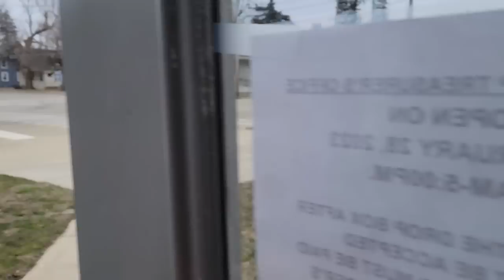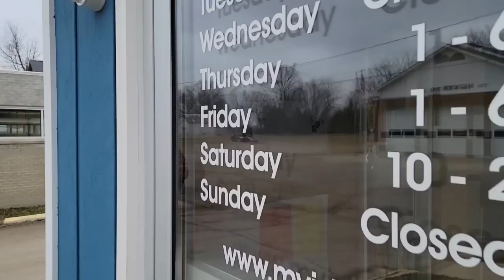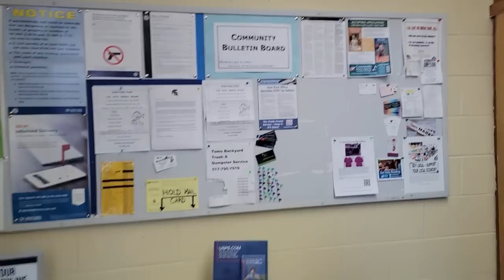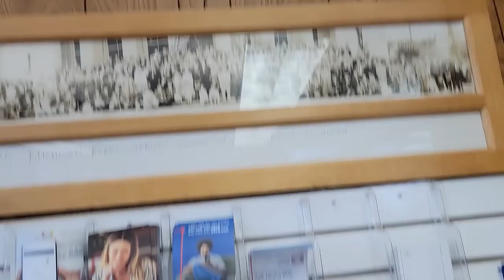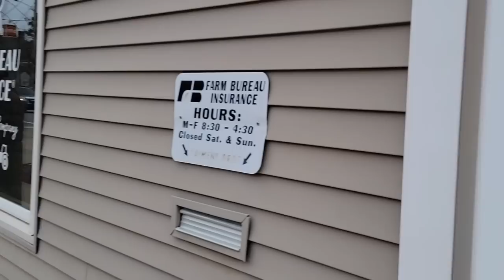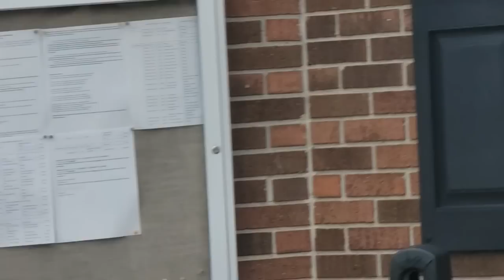Springport Michigan A Quick Tour & WHINE11 CALL From Hall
Out with ‎@FRICNMEDIA in Springport, Michigan, for a quick tour. Lady from the Springport Township office calls whine11. ENJOY!